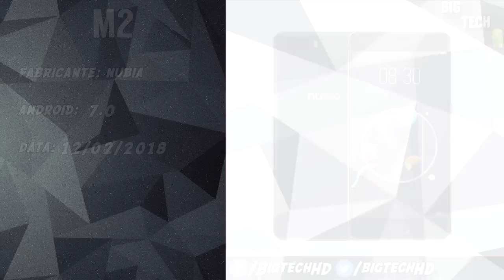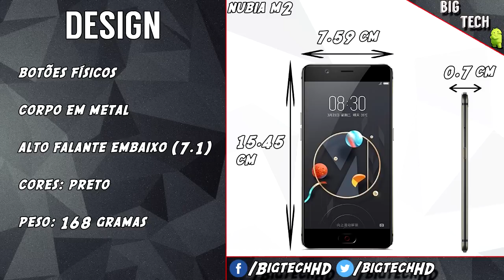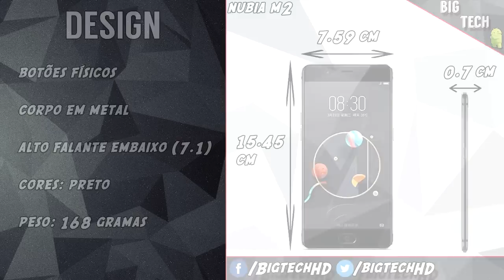Preview: Nubia M2, Tela Amoled com Snapdragon 625, MONSTRO! | BigTech